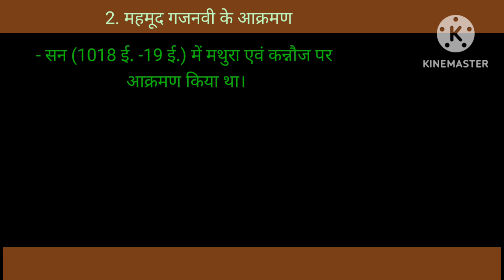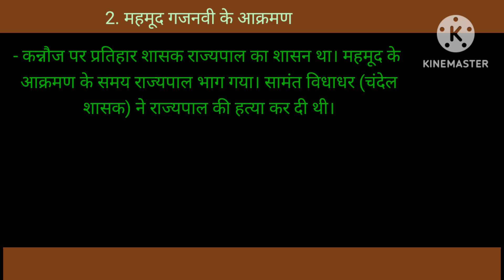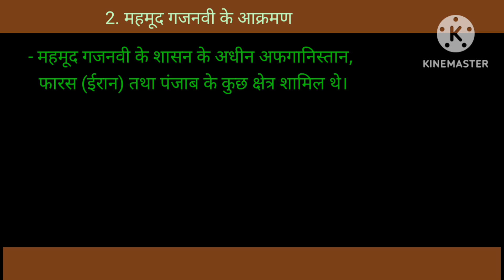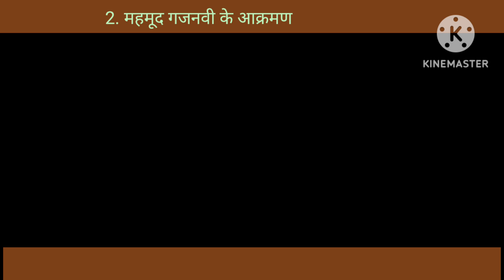महमूद ग़ज़नवी: एक ऐतिहासिक पराक्रम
mahmud ghazni

mahmud of ghazni

ghazni muhammad

muhammad of ghazni